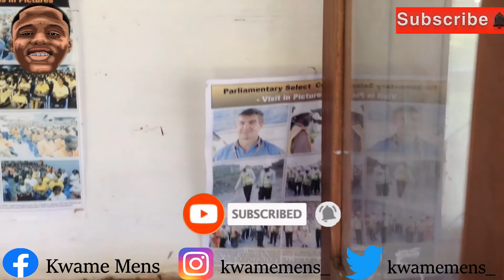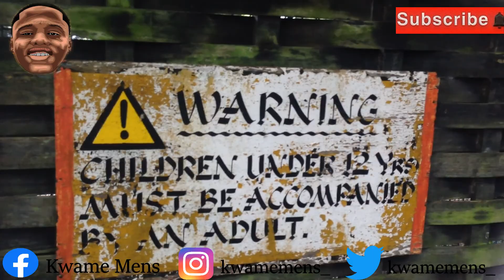Attractive places I discovered in Obuasi "Golden City" still dey borst BRAIN- Part II